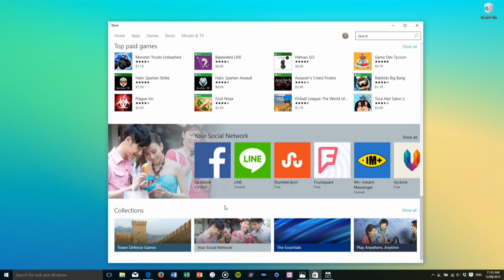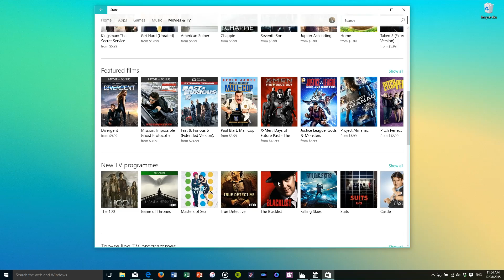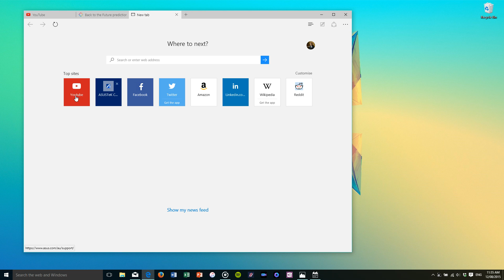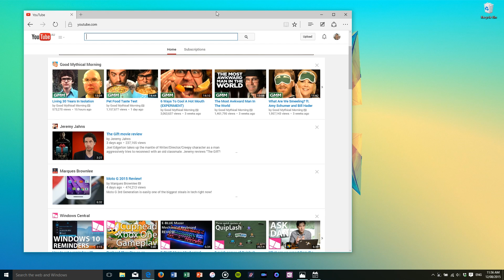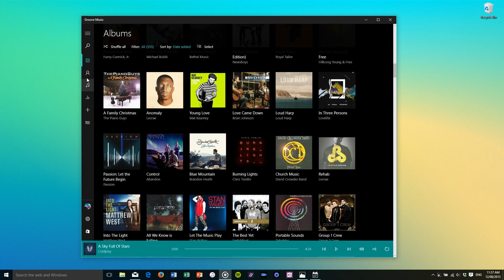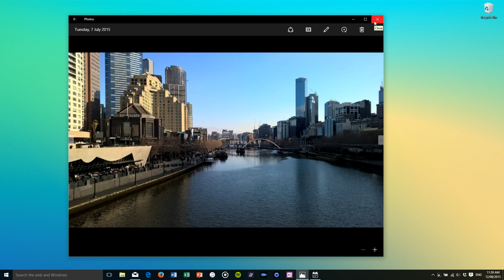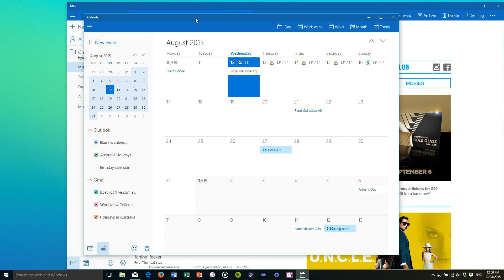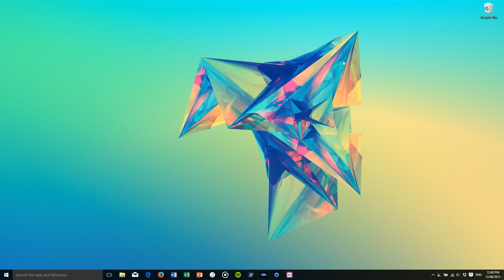Windows 10 vs Linux | 1st Party Apps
==What's your choice of apps on a new OS?==
Today, I'm taking a look at the new first party apps that come preinstalled on Windows 10 while mentioning some of differences between them and first party apps available on popular Linux distributions. Yes, I left the Xbox app out on purpose. Let me know if you guys want to see that.